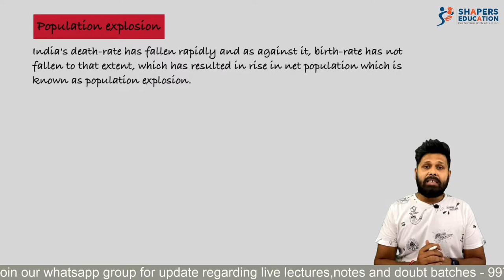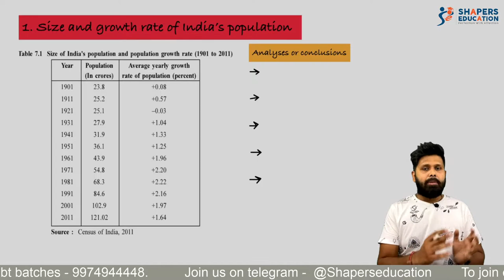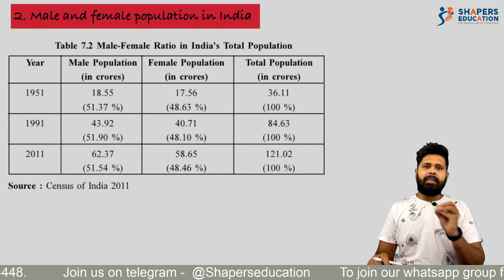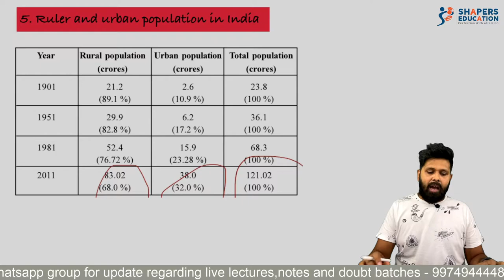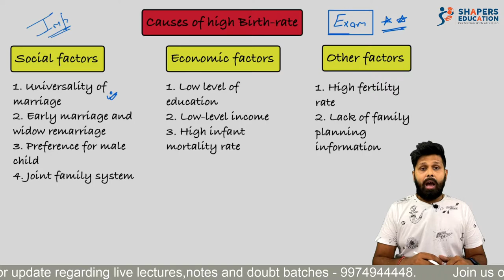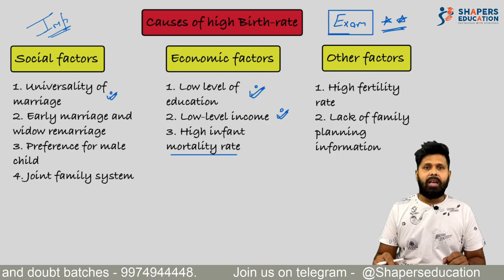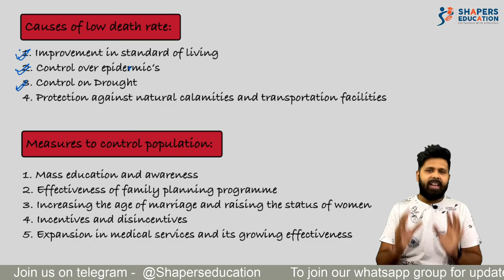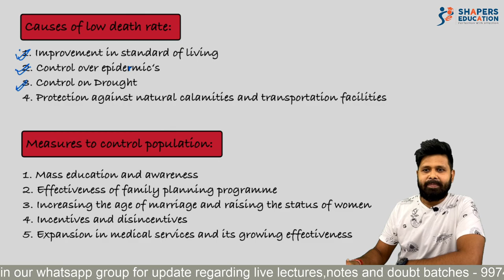Population | ￼Economics | 12th gujarat board | GSEB | CA Mohit Taparia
Hello students,
Now this video is for 12th standard Gujarat board students. In this video we have discussed a small chapter of economics named population. We have started this video with a detailed meaning of population and population explosion.

We have discussed in detail situation of India before and after independence and regards to size and composition of population. We have also done a comparison of rural and urban population. Gender ratio of population has also been explained in this video.

After that we have started discussing about birthrate and death rate. We have discussed in detail the factors which gave rise to high birth rate like social factor economic factor and other factors.

We have also discussed the causes for decrease in death rate. And also the measures to be taken to control high population growth rate in India.

Hope this video will be greatly useful to our students and the learning of this chapter will be made easy with the use of this video.￼

*** Become a master of Calculator ***